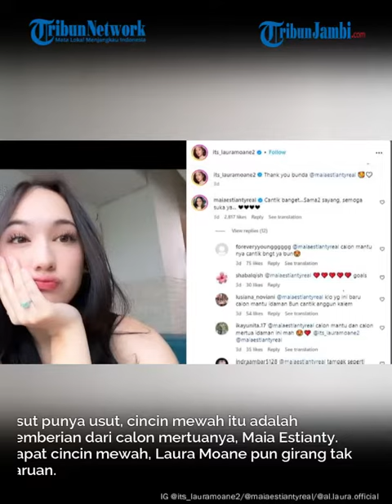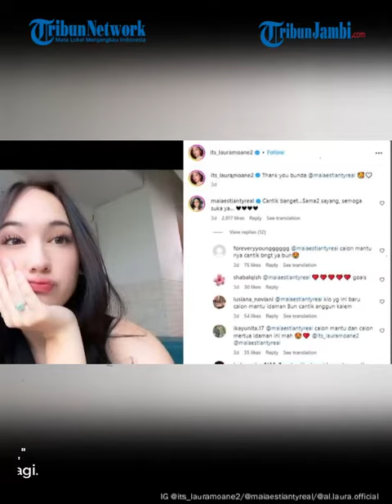Sayangnya Maia Estianty ke Laura Moane, Ibu Al Ghazali Kasih Hadiah Cincin Mewah!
Musisi Maia Estianty kepergok kasih hadiah cincin mewah ke pacar Al Ghazali, Laura Moane.

Kasih hadiah cincin mewah ke Laura Moane, Maia Estianty langsung bikin fans curiga.